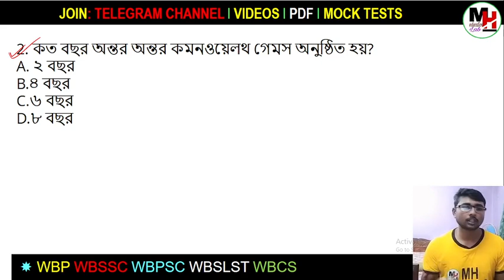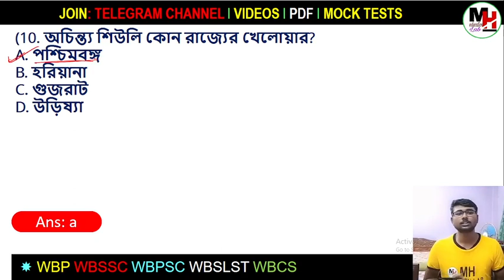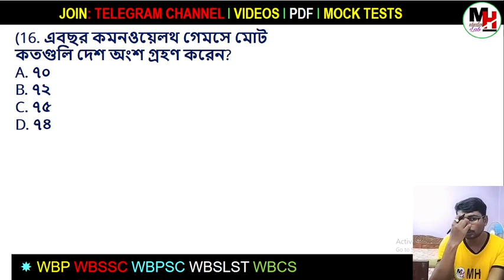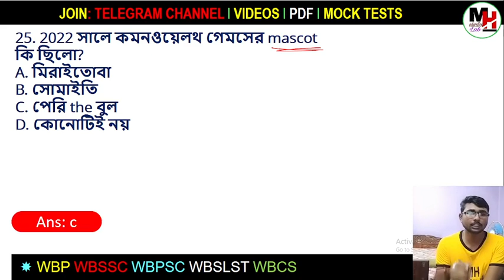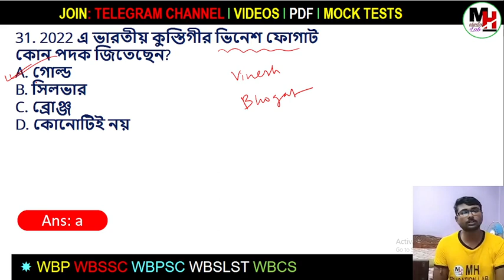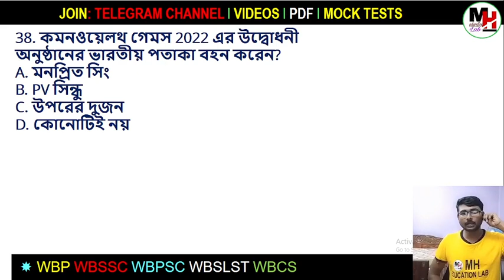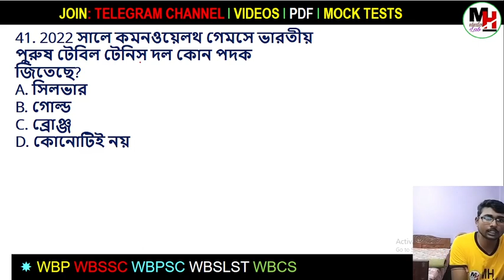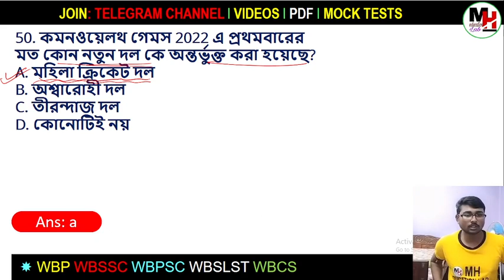কমনওয়েলথ গেমস 2022 থেকে সেরা 50 টি MCQ